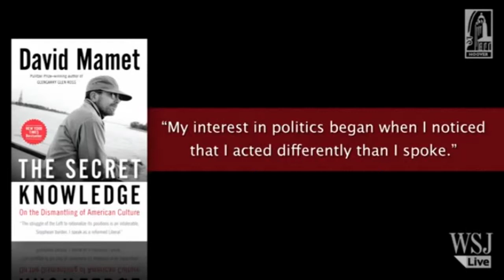David Mamet on "Conservatism" - arguing to achieve real communication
This video has some excellent dialogue about Arguing Liberal vs Conservative: using a totally objective manner/technique. State each other arguments and facts. This finds the facts you agree on. He also points out the tribe mentality in America. And this is the essay he calls David Mamet: Why I Am No Longer a 'Brain-Dead Liberal' in this video

from the original video. Playwright David Mamet discusses his book The Secret Knowledge: On the Dismantling of American Culture and his conversion to conservatism. Mamet explains how, by studying Jewish and Christian texts such as the Talmud and the Bible, he came to approach arguments from a new perspective that aligned itself with conservative politics. Throughout the interview, Mamet discusses his newly found conservative position on several issues, including social justice and civil rights, the decline of the family and the sexual revolution, affirmative action and race, and domestic politics and foreign policy.